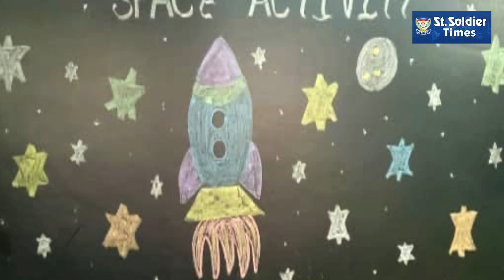'Astronaut Activity' organised in Golflink Ludhiana school branch of St. Soldier Group